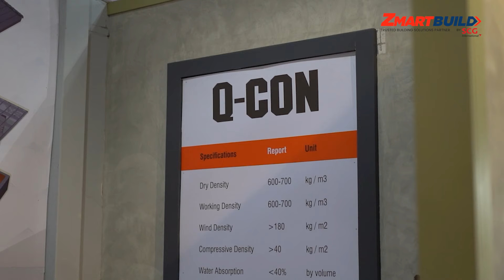DWoods Key Fulfilment Partner of ZMARTBUILD Fiber Cement Board | Superior Quality, High Demand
Dinesh Sharma from DWoods has been associated with SCG and ZMARTBUILD for 8 years. He explains why architects choose SCG Smartboard over other materials on the market.

Dinesh explains that institutions, clubs, hospitals, and other facilities are commonly built with these materials. Despite extreme weather conditions, the boards don't crack, making them suitable for exterior applications.
He states that the tongue & groove installation of the material increases durability and is thus the fastest selling material.

D-Woods offer 3 solutions that include, product + installation, product + technical support and end-to-end support.